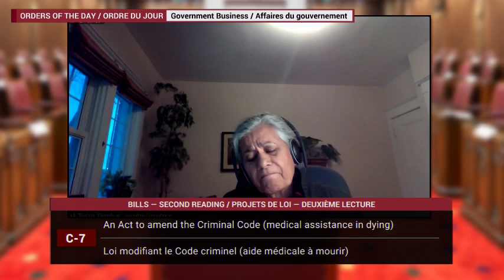2020-12-16 Questions and answers on Bill C-7